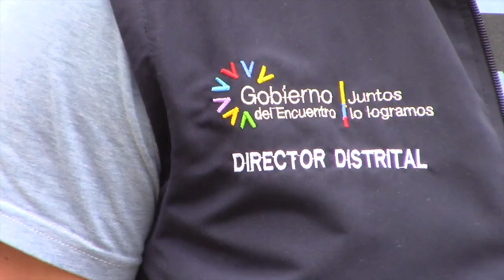Convenio interinstitucional aspira repotenciar a la UE Alejandro Andrade Cordero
El viernes 10 de septiembre, a las instalaciones de la Unidad Educativa Alejandro Cordero llegaron representantes de los ministerios de educación y agricultura, donde en conjunto con docentes del plantel hicieron un recorrido por el área del colegio, el objetivo es recabar  información que permita la ejecución de un convenio interinstitucional para recuperar el prestigio de la entidad educativa y promover la carrera agropecuaria como una opción viable de desarrollo y oportunidades para los jóvenes en base a inversión en tecnología y otros aspectos.